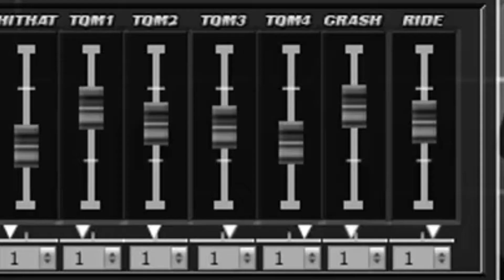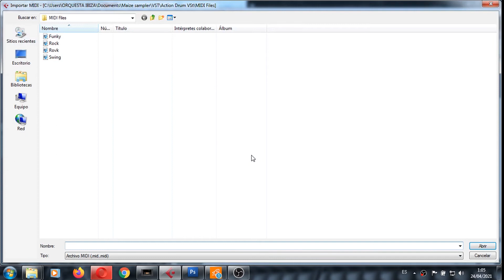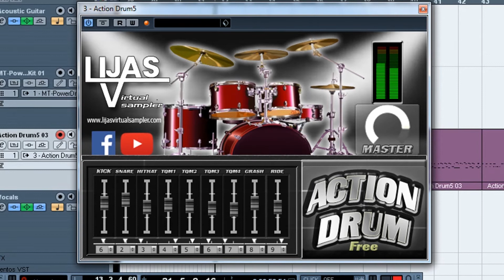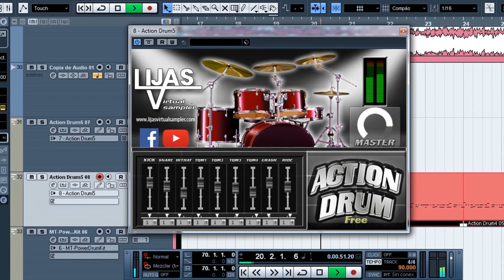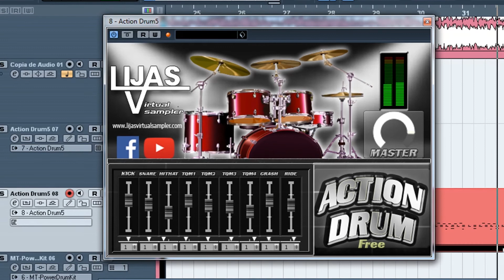THE BEST VST DRUM! ACTION DRUM VST GRATIS/FREE